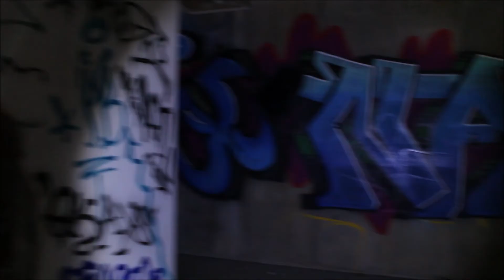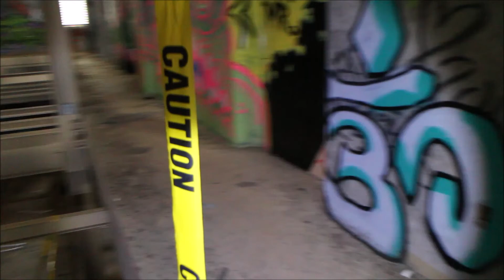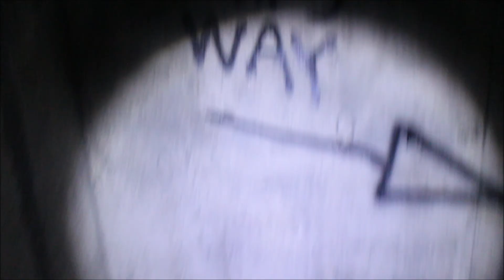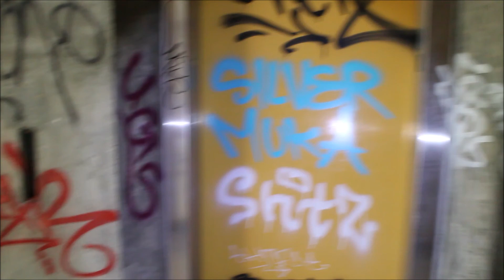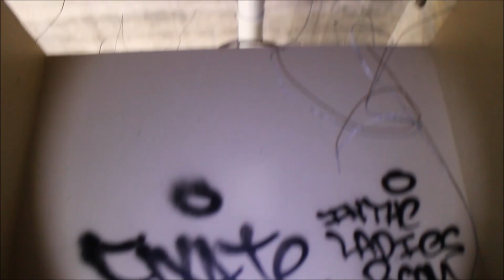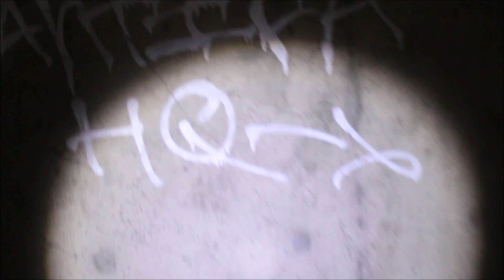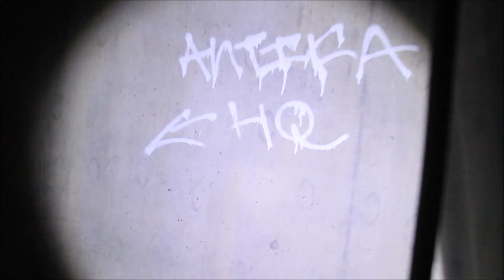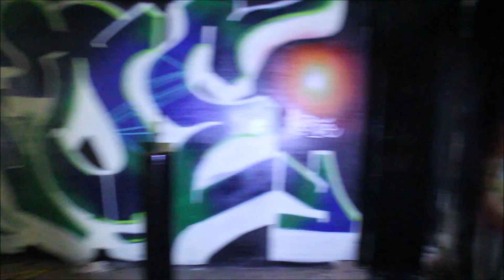Hazardous: Geothermal Power Plant... An Abandoned Architecture Masterpiece